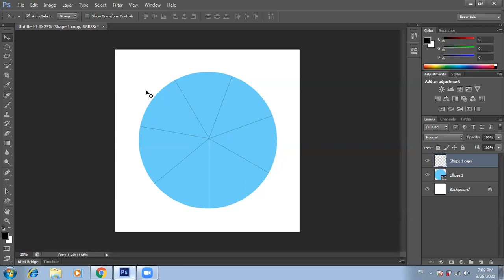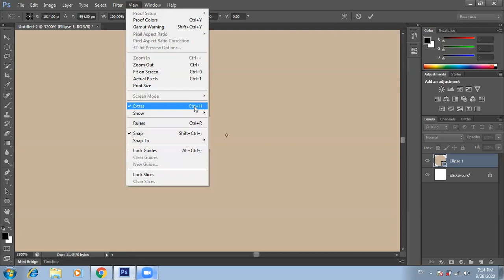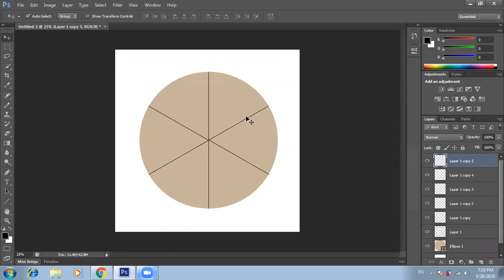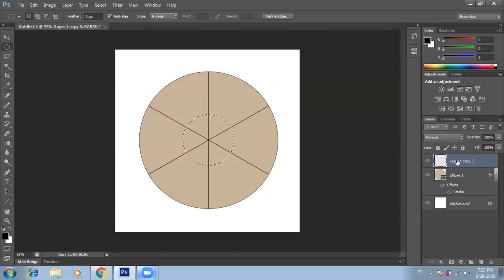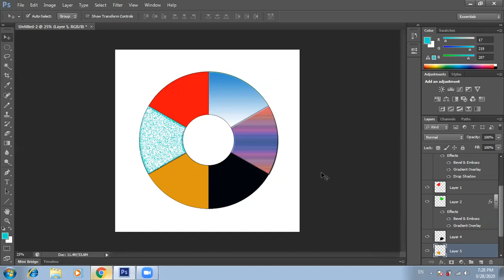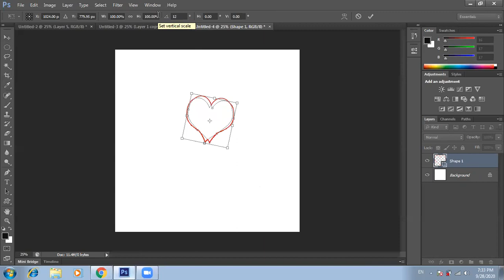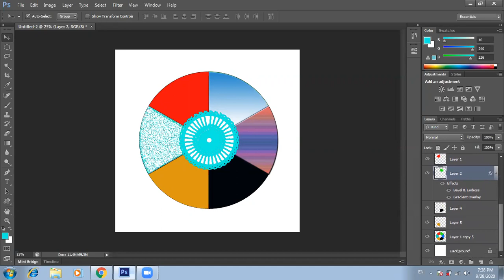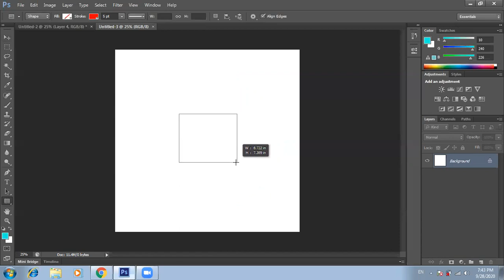Array/ Repeat Again in photoshop